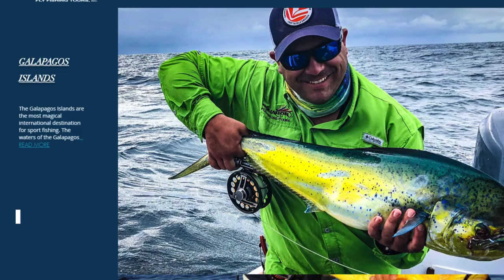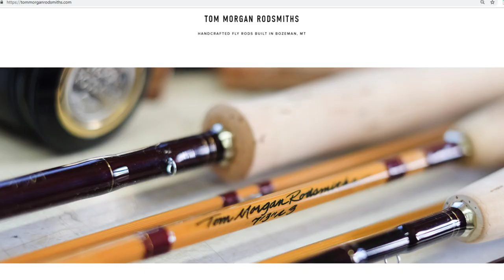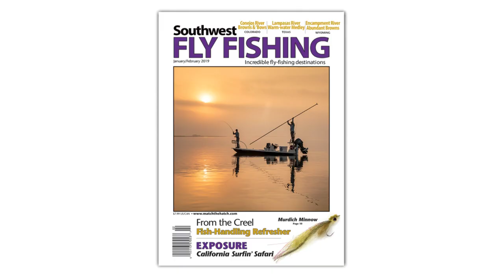2019 Texas Fly Fishing & Brew Festival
The 3rd Annual Texas Fly Fishing & Brew Festival is angling for a full weekend of beer tastings, casting classes, speakers, fly tying, casting demos, IF4 movie, kayaks, fly rods, the latest gear, custom artwork, travel guides, and more! General admission includes beer tastings for ages 21 and up. Weekend passes available online!